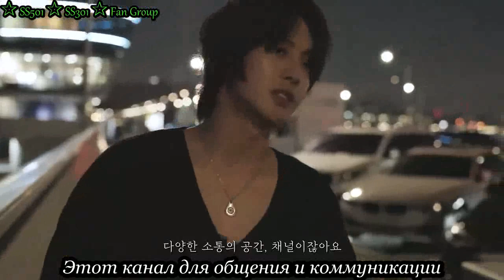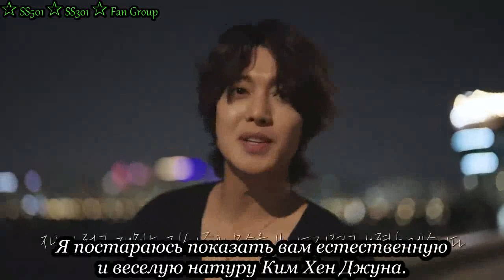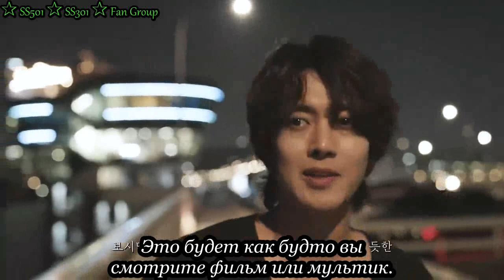Epilogue KIM HYUN JOONG PLAYLIST x COVER / Эпилог проекта Ким Хен Джуна "Плейлист Х кавер"(rus sub)